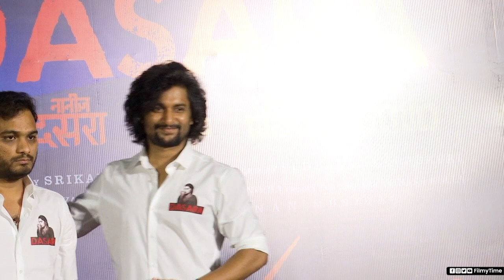Nani Speech @ Dasara Ori Vaari Song Launch Event | Keerthy Suresh | Srikanth Odhela | FilmyTimeLive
Watch Nani Speech Dasara OriVaariSong Launch Event | KeerthySuresh | SrikanthOdhela | FilmyTimeLive